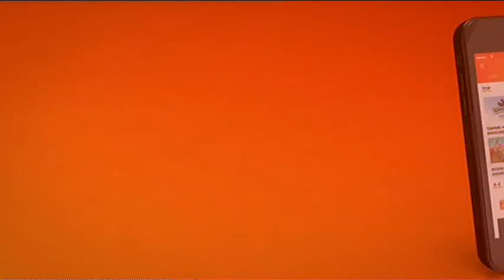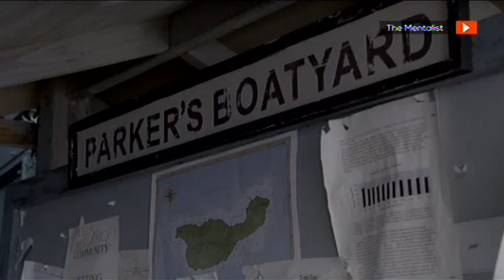Kabel Eins Continuity 12.12.2016. (Kabel Eins Ident) [reupload]